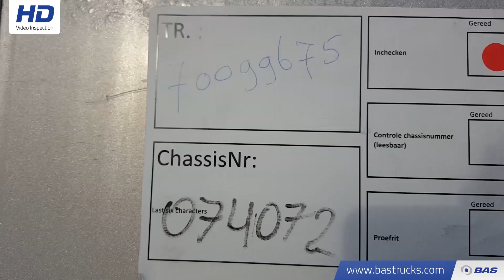70099675 KOGEL Coil S24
KOGEL Coil S24